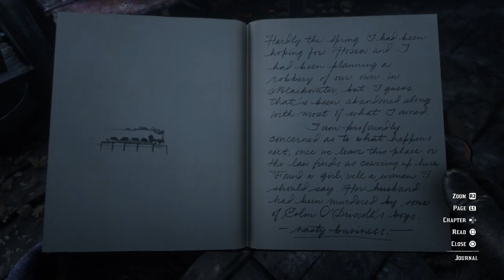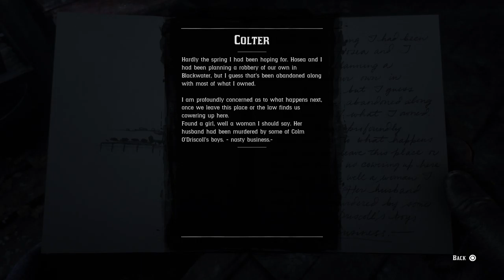Red Dead Redemption II [Part 3/4] Haw Yee???